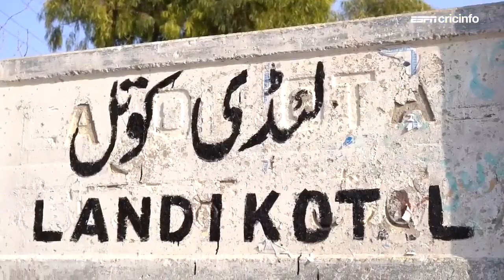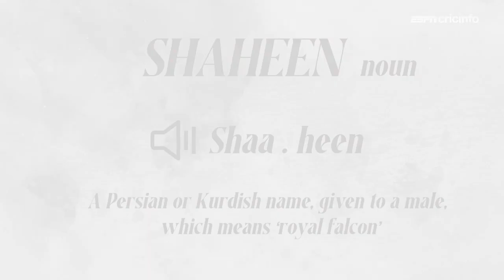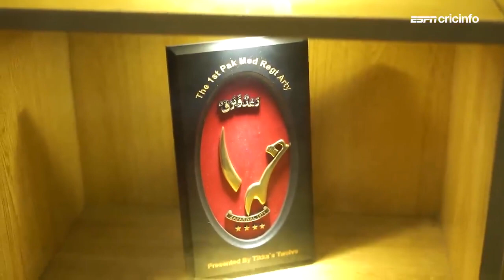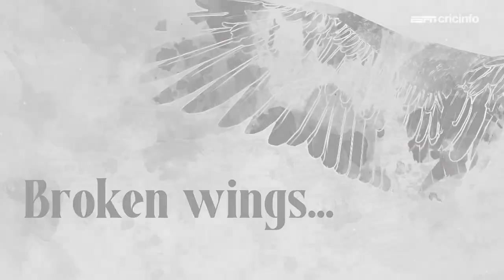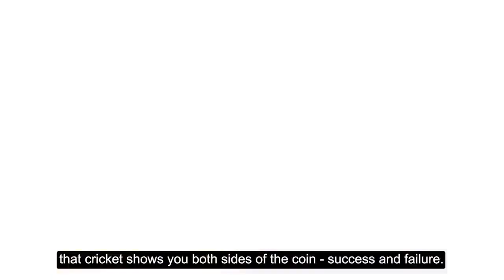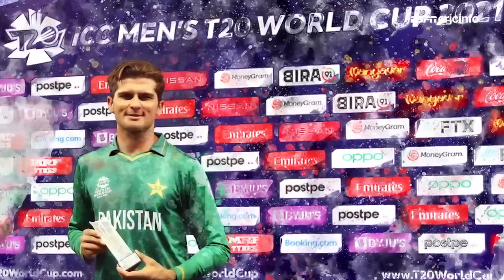Shaheen shah afridi documentary cricinfo full version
Cricket documentary